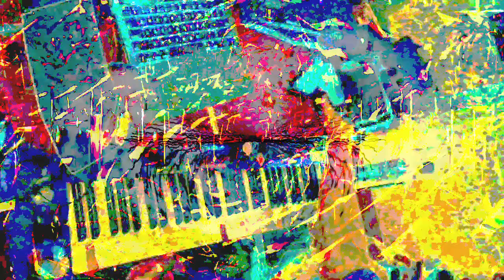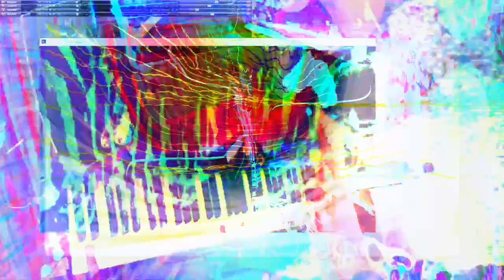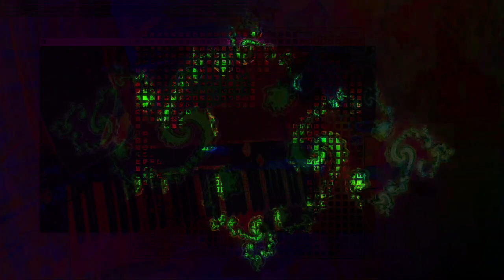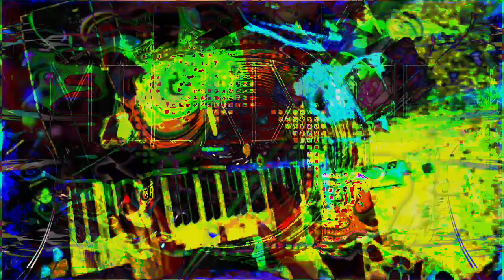Forms of sound made real from beyond all voids of nothingness - Structure without structure manifest